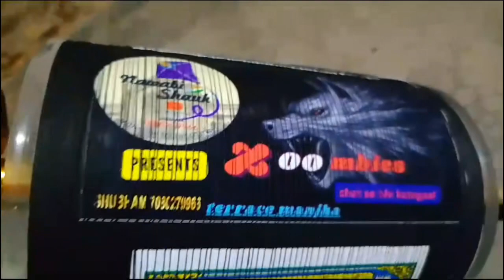MAKAR SANKRANT 2024 SPECIAL KITES COLLECTION|||SPECIAL MAIDANI MANJHA||ONLINE KITES & DELIVERY FREE